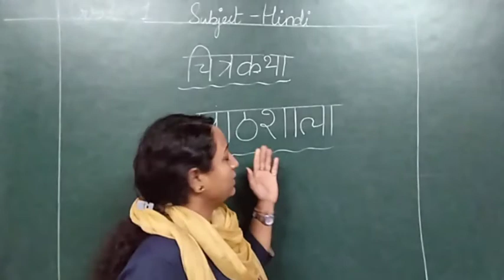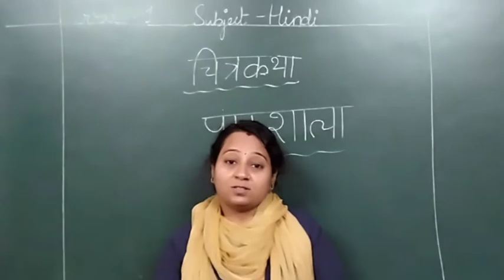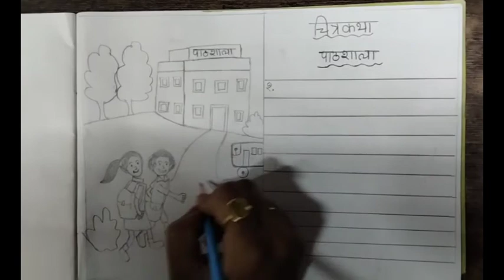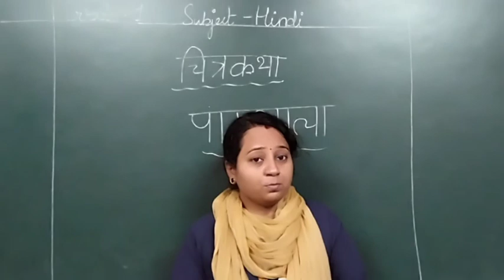EM | GRADE -1 | HINDI | चित्र कथा | 27 FEBRUARY 2021